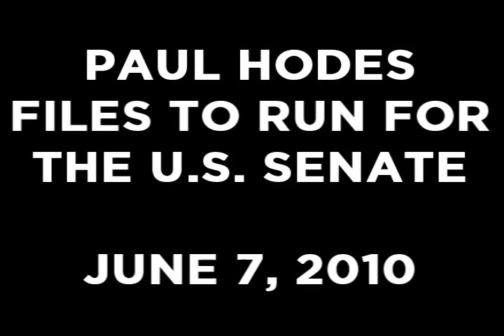Paul Hodes Files To Run For Senate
Surrounded by hundreds of supporters, Paul Hodes officially files as a candidate for the United States Senate.